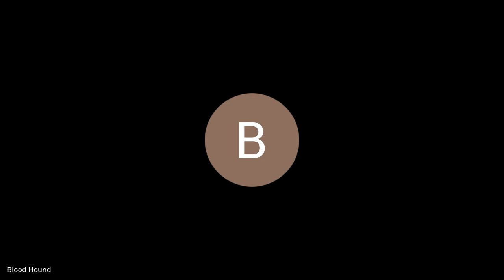2024-09-02 The Mike Wilson Show: Interviews with the Head Coach of Schalick High School. Ep 3